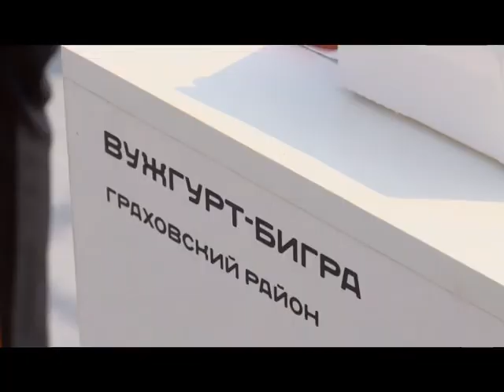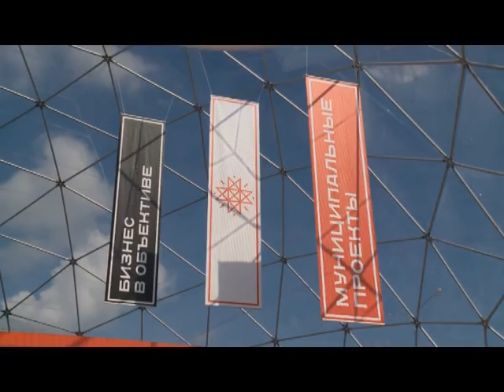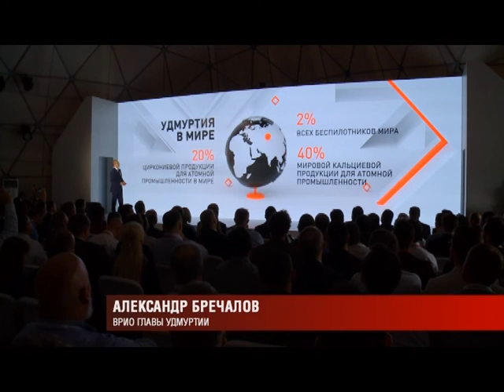01 08 17 Карту инвестиционных возможностей Удмуртии презентовали в Ижевске